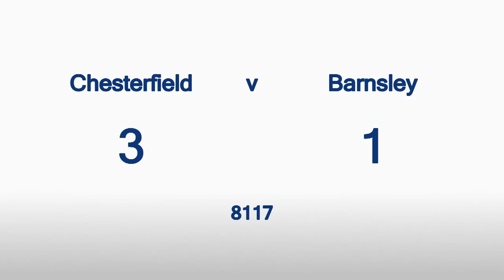Chesterfield 3 - 1 Barnsley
The Spireites get their 2015/16 Sky Bet League 1 campaign off to a rip-roaring start as they come from behind to beat Barnsley at the Proact Stadium.